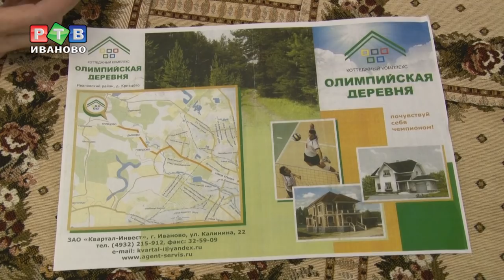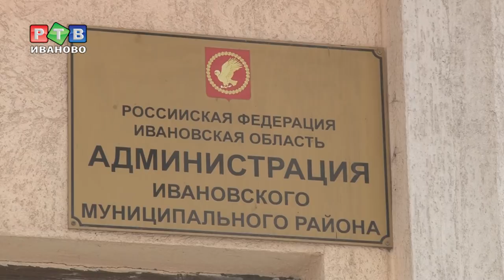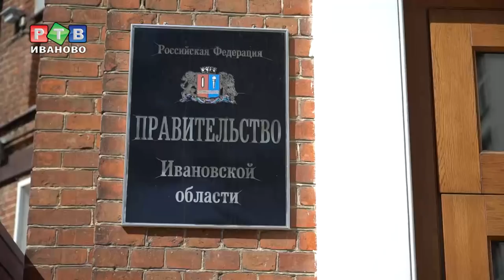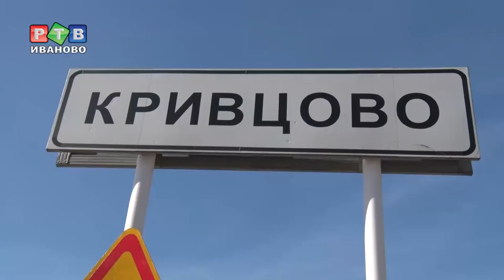Дóроги дороги в Кривцове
Жители деревни Кривцово Ивановского района оказались в непростой ситуации. Ещё в 2012 году еще тогда потенциальным покупателям этих земельных участков в Кривцово обещали, как это часто бывает, не жизнь, а сказку. Мало того, что большая часть обещанного осталась на словах, так выяснилось, что дороги в Кривцове находятся в частной собственности и попадают под категорию ИЖС.